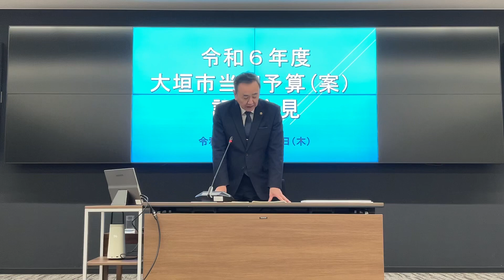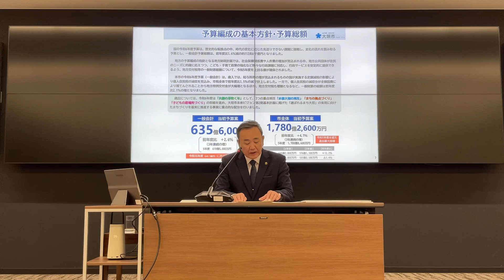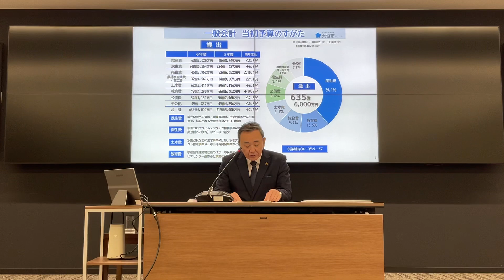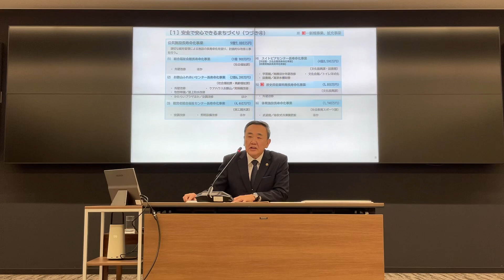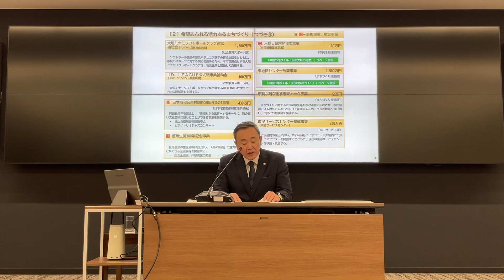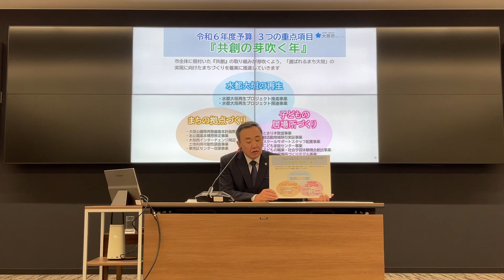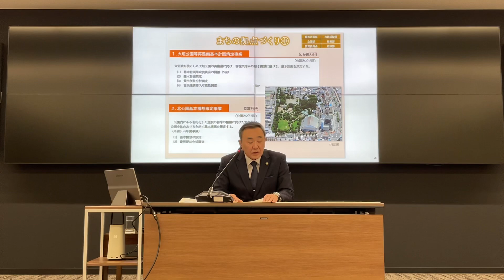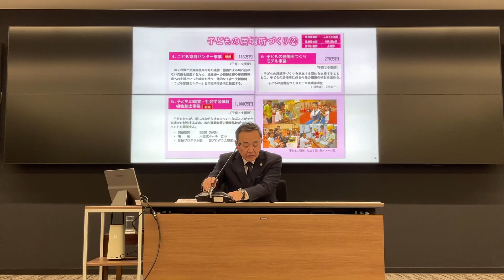大垣市長予算会見（令和6年2月22日）